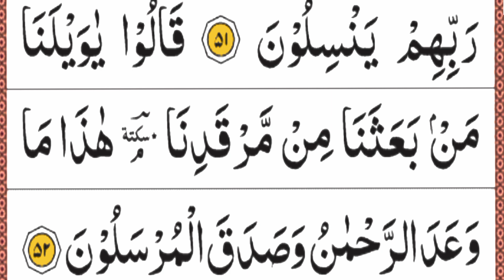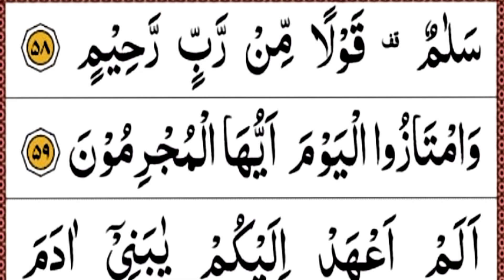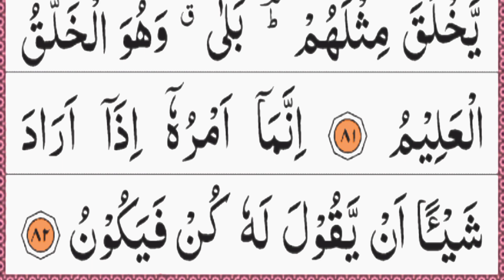Surah Yasin Heart❤Of Quran Recitation Full Tilawat Suratul Yaseen Sheikh Hafiz Owais سوره یٰس